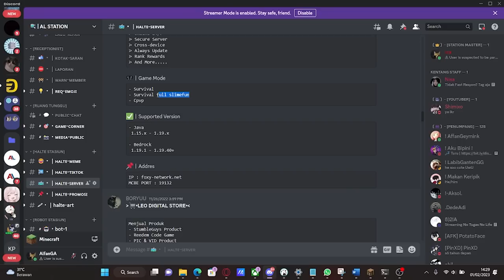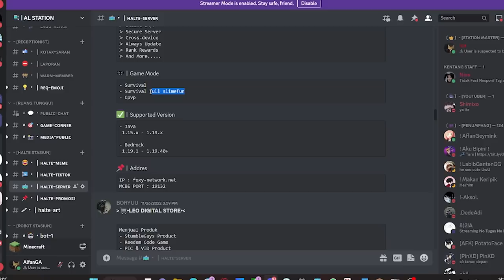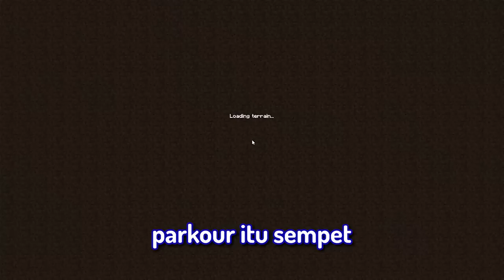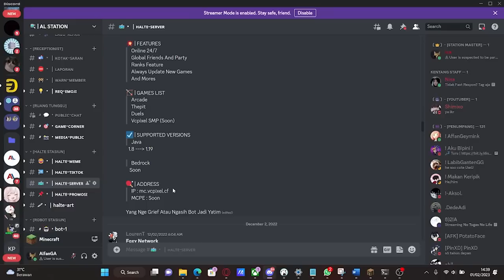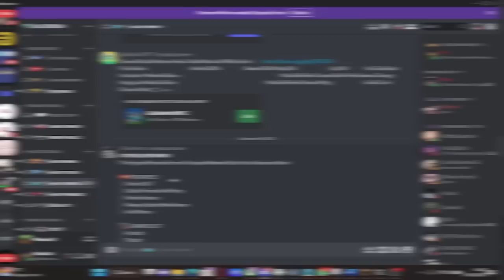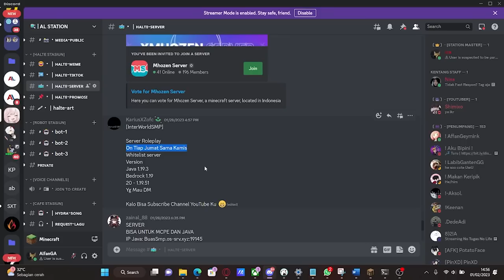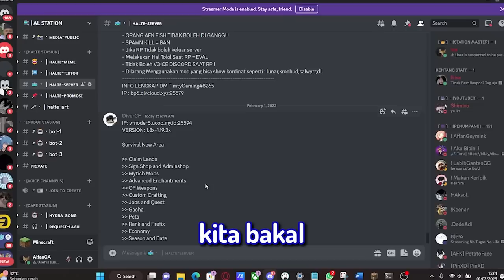Aku Mencoba Masuk Ke Server RANDOM Tapi malah..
VIDEO INI BERISI aku coba join ke server - server random yang sangat amat random
buat yang pengen ikutin series reper , bisa kirim server kalian di Al Station ya